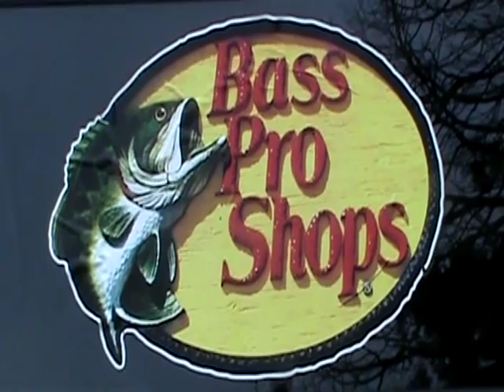May 29, 2015 PM Channel Cat Trip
See how a father and son catch 20+ Channel Cats using the Team Catfish Sudden Impact. The largest was 23".